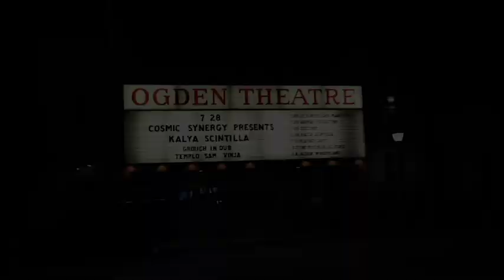Templo Live at the Ogden - Recap Video [Song: Black Hole Safari]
Song: Unreleased
Filming & editing: Jacob Feldman & Beau Parise

Filmed at the Ogden in Denver, CO. Thanks to Cosmic Synergy, Envisioned Arts, LostInSound, The Rust Music, Mindbeam Productions, b1n4ry Visuals, Re:Evolution for making it happen !